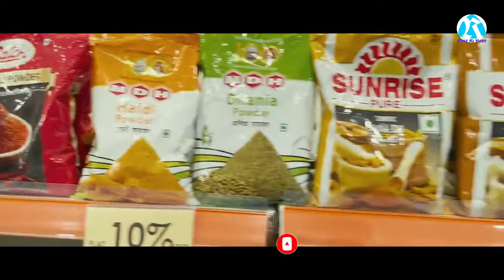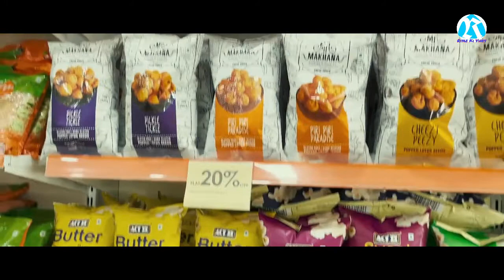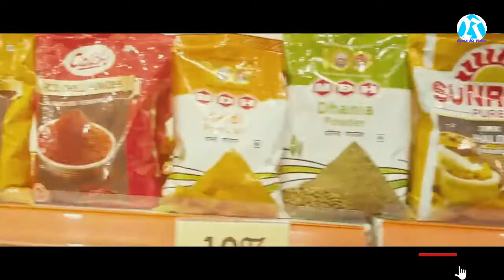9to10 - The ultimate grocery retail chain adds a new feather | launch another store | Riyaz Ki Vines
9to10 - The ultimate grocery retail chain adds a new feather to their cap as they launch another store in Garidhura today.